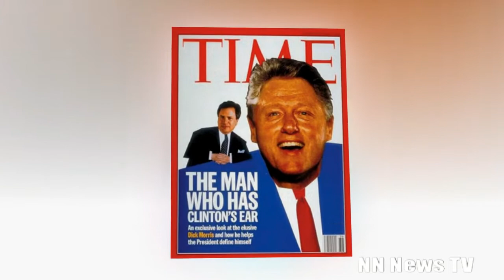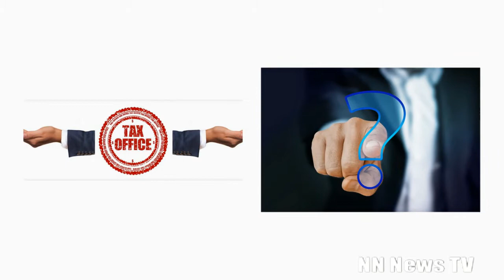Trump trốn thuế, chỉ nộp $750 vào năm 2016 và 2017 thực hư thế nào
Trump only paid $750 in Federal income taxes in 2016 and 2017
Đây là kênh TIN TỨC thời sự HOA KỲ và thế giới được cập nhật hàng ngày hàng giờ. Chúng tôi chỉ mong đưa tin trung thực nhất, nhanh nhất có thể và không đại diện cho bất kỳ tổ chức nào.
XIN CHÂN THÀNH CẢM ƠN KHÁN THÍNH GIẢ RẤT NHIỀU.
Copyright by Susan News Now. DO NOT REUP.